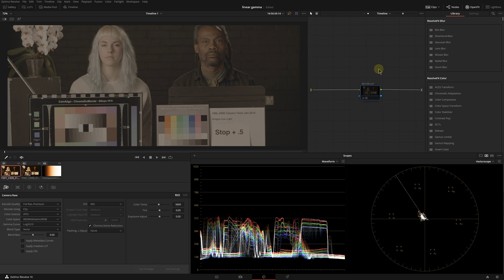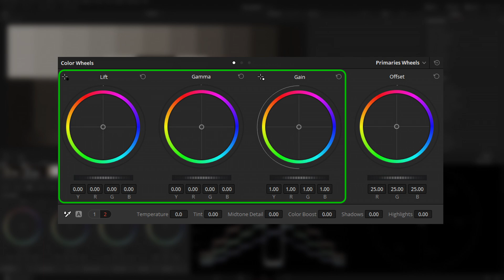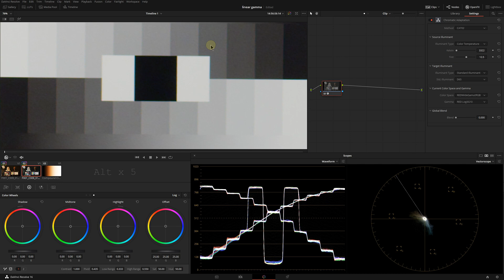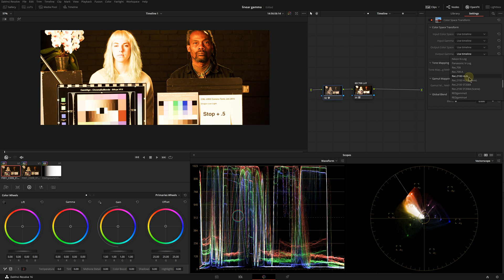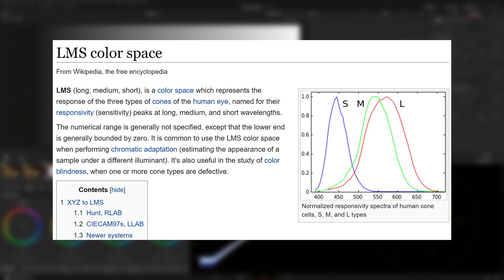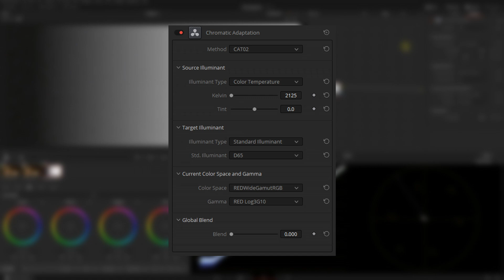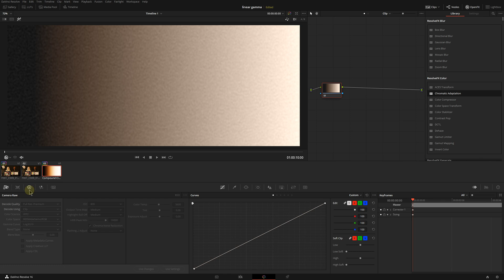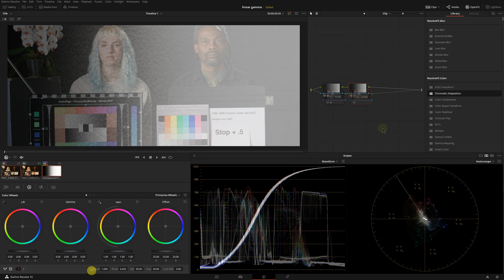Adjust White Balance of non-Raw Log Footage Similar to WB in Raw | DaVinci Resolve Tutorial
How to adjust the white balance of any log footage across all the dynamic range with one trackball as if it is a Raw clip. How to change the exposure in a physically correct way.